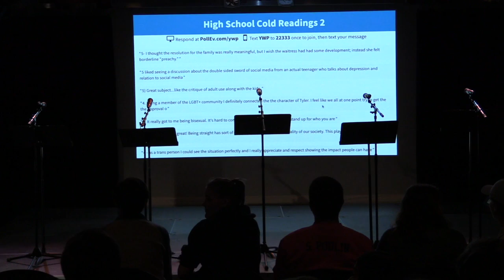Food for Thought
By Adelle Brunstad, Young Writers Project. Presentation at 2019 Vermont Young Playwrights Festival.